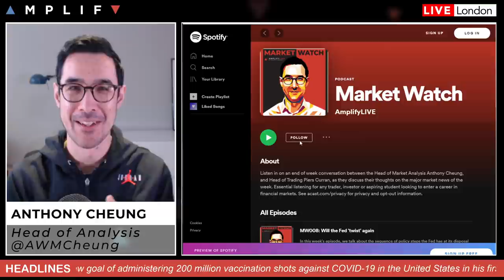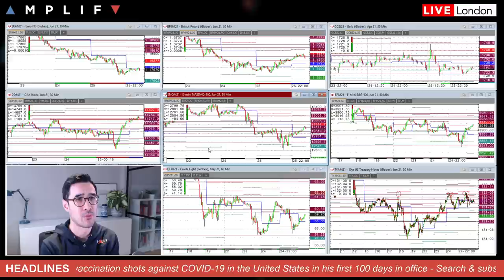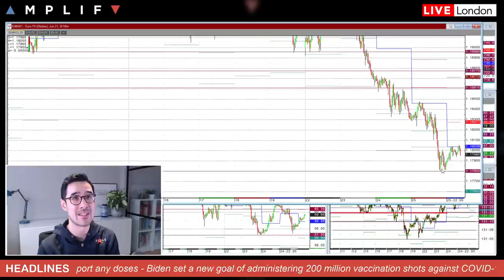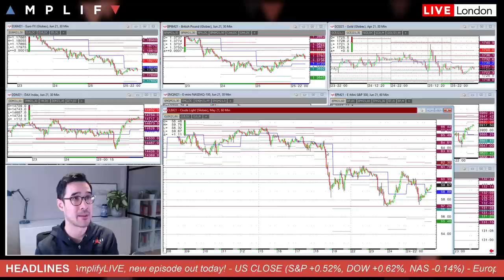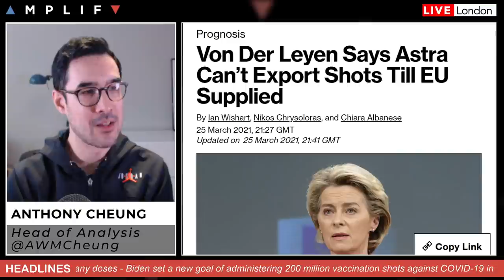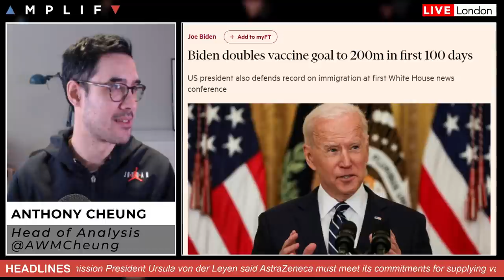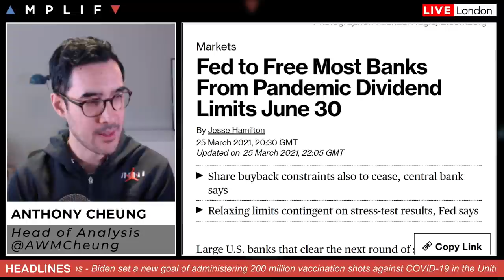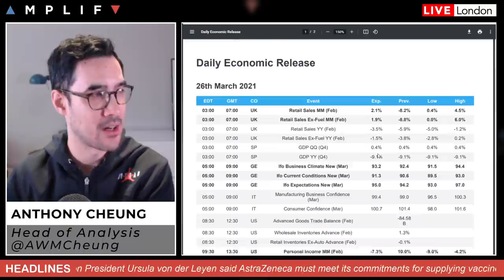Biden Sets New Vaccine Target Of 200mln In First 100 Days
- Overview of market sentiment and headlines in play at the EU open (00:00)
- EC President says Astra can not export shots until EU supplied (5:11)
- Biden doubles vaccine goal to 200mln in first 100 days (7:28)
- Ships seek alternate routes as Suez remains blocked (11:26)
- US bank stocks higher as Fed relax dividend policy (12:45)
- Main calendar events for today (13:10)